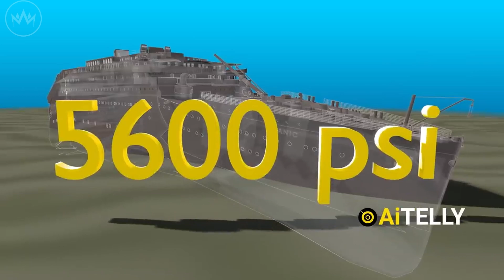The Titan Tragedy (in a Nutshell)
Wondering what REALLY happened to the Titan Submarine?

Uncover OceanGate as we collectively reel in the tragic end of Titan - a submarine carrying five people into the icy-cold waters of the Atlantic. Leading the group, and company founder - Mr. Stockton Rush - is all revved up for a unique deep-sea journey to explore the most famous shipwreck of all time! The Ocean, of course, had other plans!